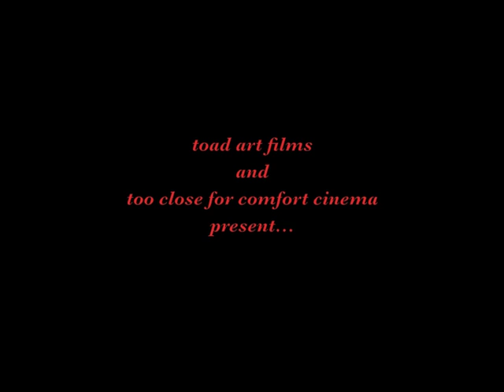redbuds 2019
at toad manor